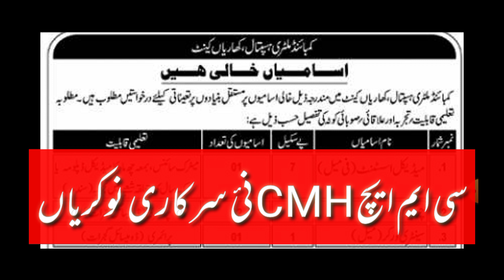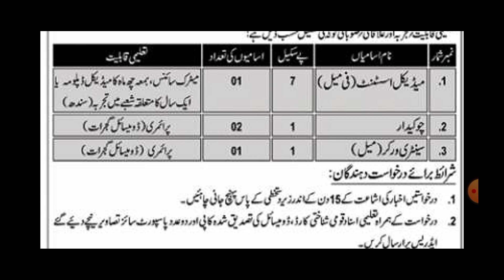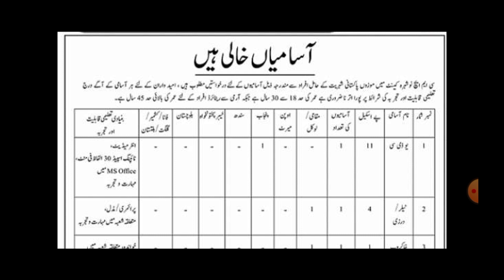CMH jobs 2022|| Combined Military Hospital Jobs 2022 latest Advertisement